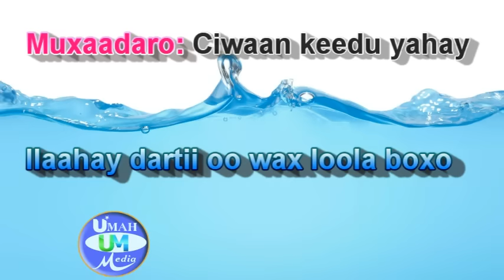Ilaahay dartii oo wax loola boxo ✔Sh Aadam Axmed Muuse ✔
Umah Media Borama